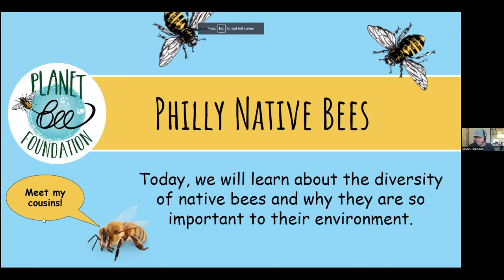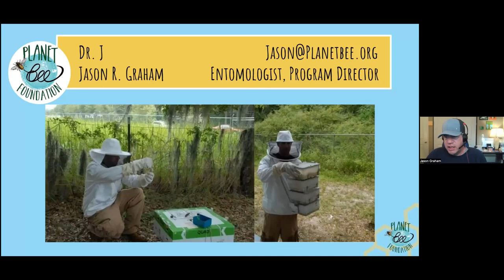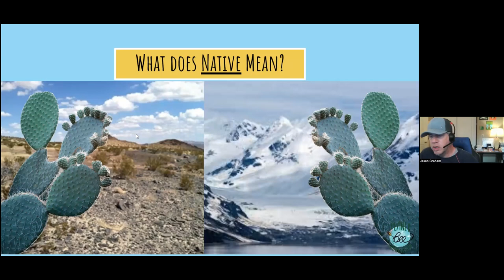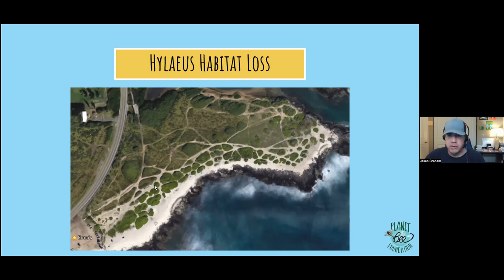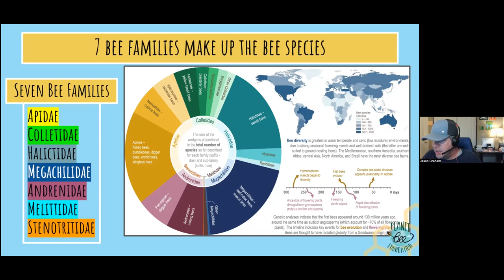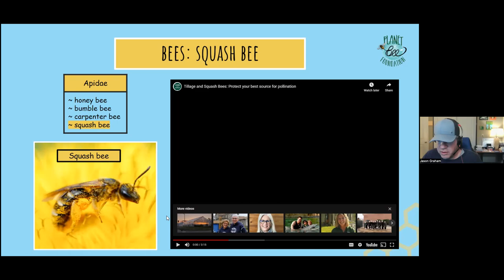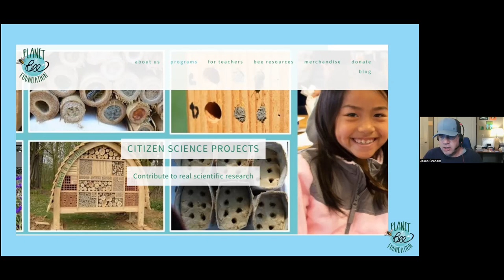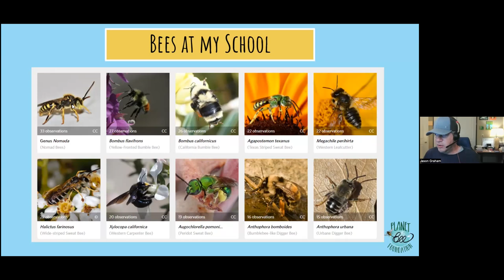Dr Jason Graham Pollinator Safari: The importance of Native Bees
Philadelphia Beekeepers Guild hosts Entomologist Jason R. Graham at their February 2023 monthly meeting.  Dr. J. teaches us about the importance of native bees and why they are important to their environment.
Pre-presentation starts at 00:00:00.
Dr.Graham's presentation starts at 00:29:06.
Q & A starts at 01:32:56.